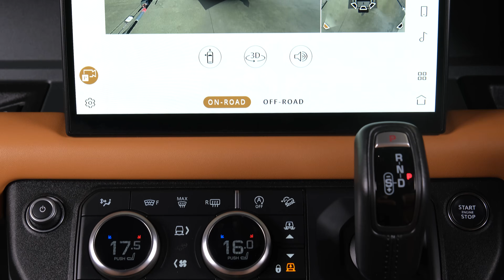2023 Land Rover Defender 130 D300 'HSE' X-Dynamic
Capable, adventurous and cool, the Land Rover Defender is perfect for exploring NZ's diverse terrain in comfort and style! A well executed blend of luxury and practicality, the Defender stands out with its chunky modern styling, with this 130 D300 'HSE' X-Dynamic example being set apart with its Side Steps, Towbar and Roof Box! A great truck whether you're heading off the beaten track or sticking to the tarmac, this near new example is equipped with Wireless Apple CarPlay, Radar Cruise Control, a Heated Steering Wheel and more! Enquire 'Today' to secure a Test Drive!